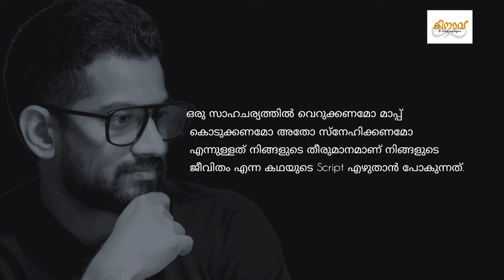That defines the story of our life!